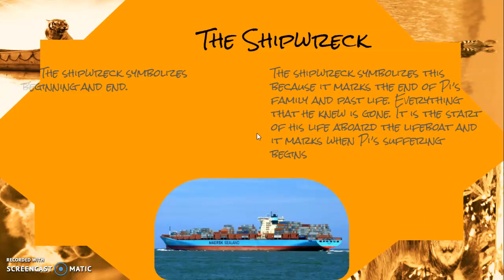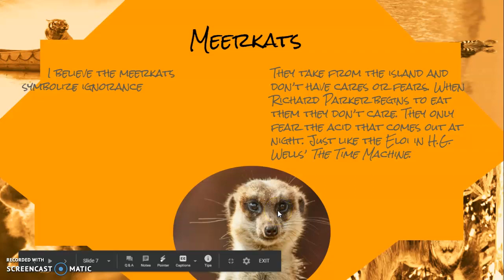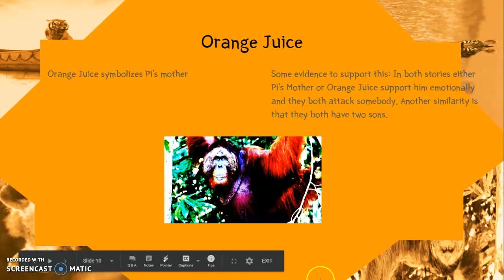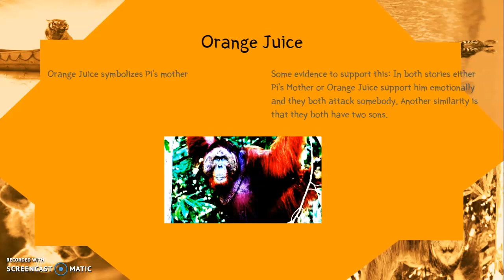Eli's Presentation - Life of Pi Symbolism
This is Eli's presentation about the various symbols in Life of Pi. Enjoy!